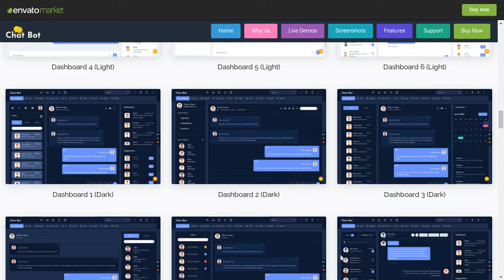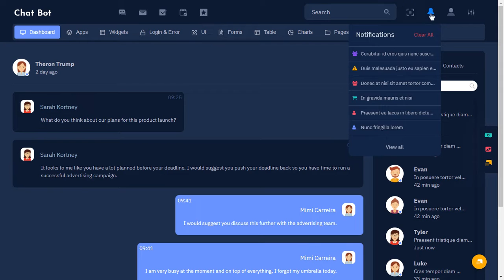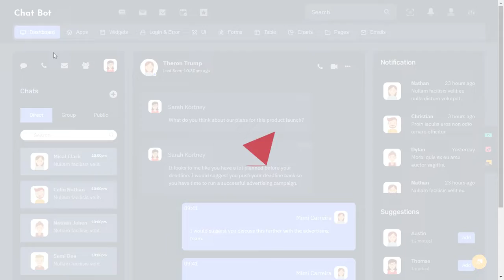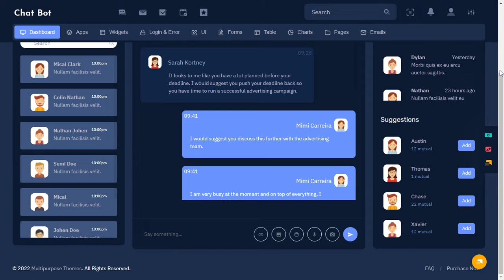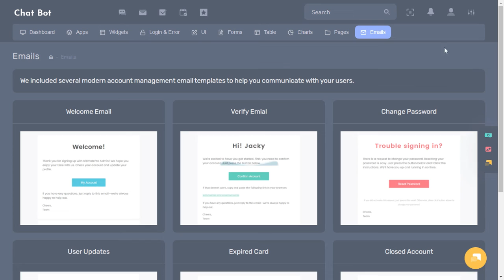Chat bot Bootstrap Admin Dashboard Template with Dark LTR Theme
Chat bot Bootstrap Admin Dashboard Template with Dark LTR Theme Template Dashboard Web Application. The Admin HTML template can be used for online applications and softwares. Clean, Modern, New, Creative look for your application. This comes with SasS. A combination of Revenue, Orders, Visitors. It is a unique dashboard with features visits, monthly revenue and performance tracking.

Chat Bot Admin Dashboard is Fully responsive admin dashboard template for Data, Reports, analytical & eCommerce concept and theory. The Dashboard shows how much your store sales were in the current month

We have developed this admin template by unique and minimal look of the CRM’s software. Bootstrap 4 latest with SASS. Florence Admin Dashboard Template a clean way to use the design for your dashboard projects. This can be used for admin dashboard Applications for your online applications.